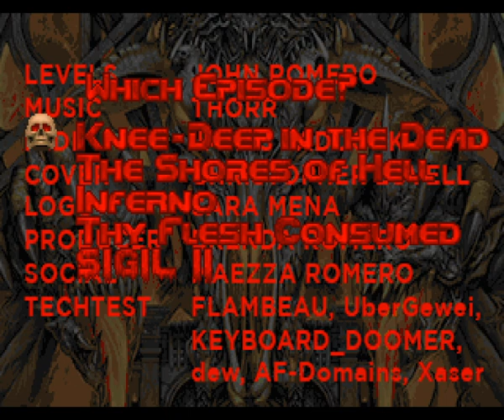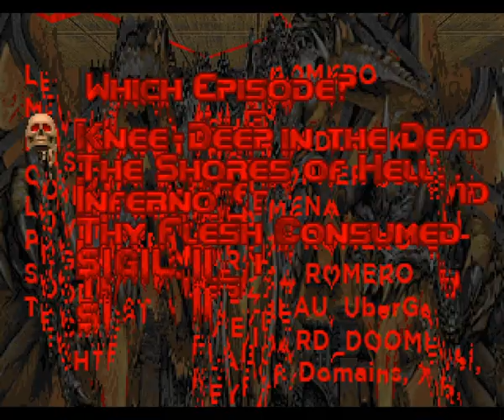Ultimate Doom: SIGIL II - E6M1 Cursed Darkness - HMP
Finely crafted map, as expected, but gameplay.. meh.  Not sure if i'll even play the whole thing.

Thing is, i couldn't be less excited about this.  But i'm always so negative! :P  Btw.  Doom  'turning 30' means nothing to me and i'm not gonna pretend it does. 🐈  i played it with a friend in 1994 skipping high school's afternoon classes for it...

i tried M2 - edit: ok it wasn't malfunctioning i guess, i didn't notice that every time i got the ammo stash i got it quickly at the start, ha-ha.  But still, didn't rekindle my interest.  i don't enjoy the health-starved gameplay, not when it's continual.

i think my reason for being so enthused about SIGIL back in the day were mostly aesthetics, it's also very clever and finely crafted, even if i think first five missions in that are very good.  Never really liked gameplay in M6-M9.